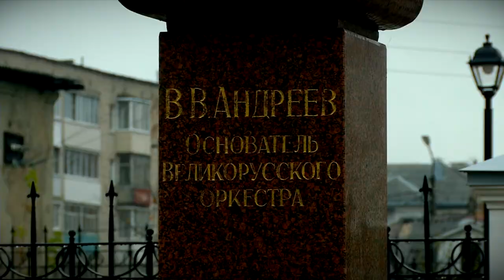Бежецкий музей открылся после реставрации